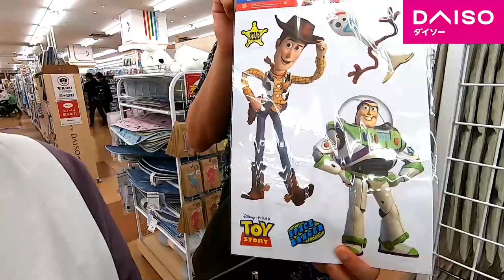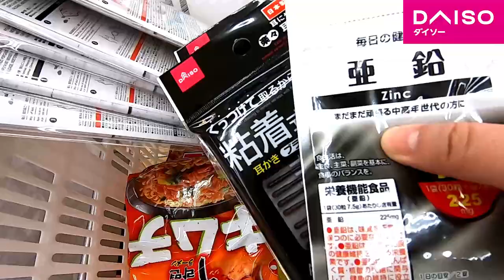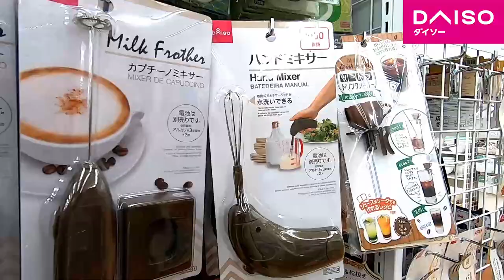【100均ダイソー】親子でショッピング！！【しほりみチャンネル】